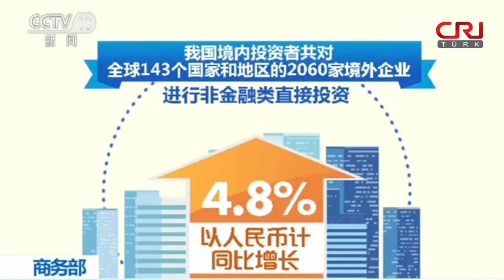Çin'den Kuşak ve Yol Ülkelerine Yapılan Yatırımda Artış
Çinli işletmelerin yılın ilk çeyreğinde Kuşak ve Yol güzergâhındaki ülkelere yaptığı yatırımın yüzde 4,2 artarak 3 milyar 760 milyon doları bulduğu açıklandı.

Daha Fazla Haber için "CRI TÜRK FM" Uygulaması Yayında‼

Daha Fazla Video için "CRI Türk Video" Uygulaması Yayında‼